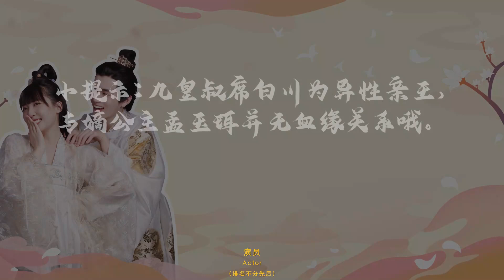【INDO SUB】Musim II丨Episode 15丨Tuhan, Saatnya Berhenti丨Lord, Time to Stop丨皇叔适可而止 第二季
✨ Sinopsis ✨
Pada tahun Jixuan, putri Meng Yuer, yang seharusnya menikah, membunuh empat koloni semu berturut-turut! Tak hanya jalan Naf yang begitu bergelombang, ia juga terlibat dalam sebuah misteri yang mengejutkan. Ketika Pangeran Kesembilan Xi Shirakawa kembali dari pertempuran, ada angin berdarah misterius, yang memicu gelombang debu yang telah lama terkubur, dan hubungan antara dia dan sang putri menjadi semakin ambigu. Di balik kasus misterius dan aneh, periode masa lalu yang tidak diketahui telah ditarik keluar. Kabut berdebu pada akhirnya akan menghilang, semua yang tidak diketahui, belenggu masa lalu dan masa kini, arus bawah yang tidak diketahui, orang yang dicintai di kejauhan sebenarnya adalah paman dari Sembilan Kaisar yang pernah "tidak dapat diandalkan dan tidak masuk akal."

✨ Pemeran✨
Zhang Zi Meng,  Liu Zheng,  Zhan Shi Hang,  Zhan Dan Yang,  Mo Xiao Cuo,
Li Ai Yao,  He Rui,  Yu Si Bei,  Zheng Si Li,  Song Chao

★ Nama lain dari drama ini :
🎉 Huang Shu Shi Ke Er Zhi Season 2
🎉 The Emperor's Uncle Is Enough Season 2
🎉 皇叔适可而止第二季